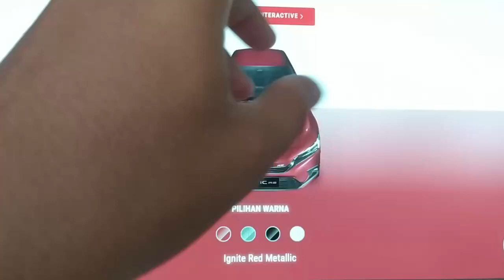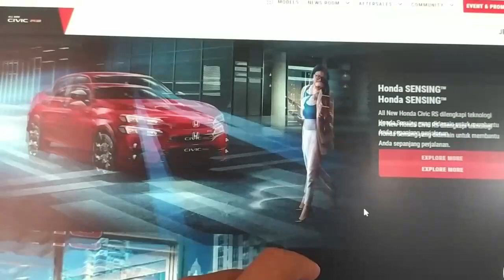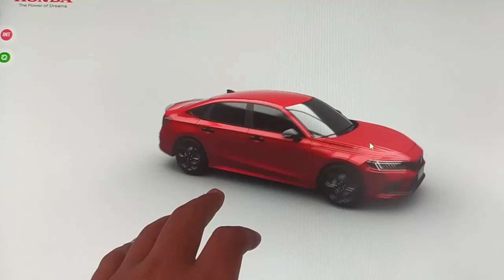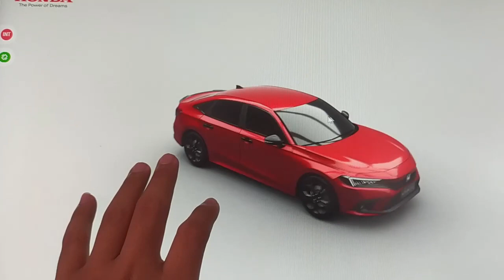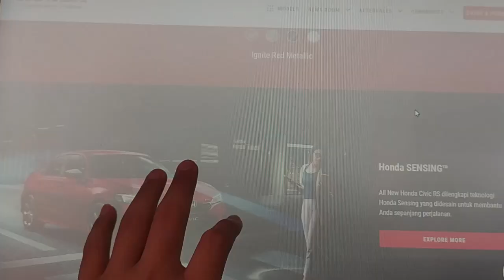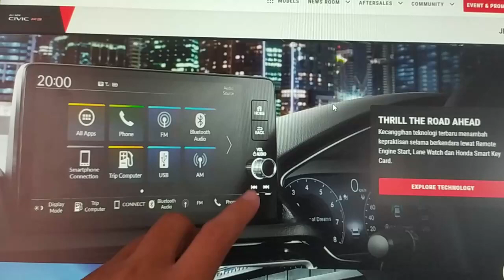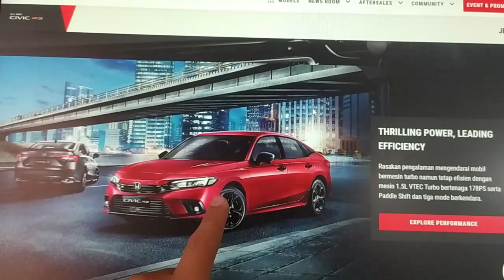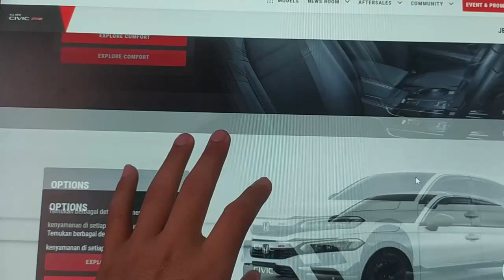Latest Car Review Honda Civic RS Update 2022